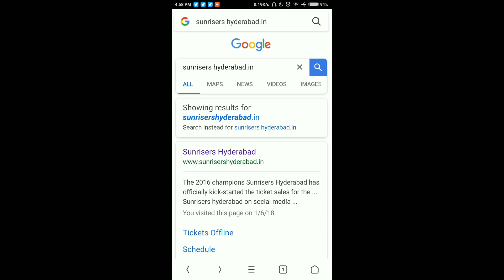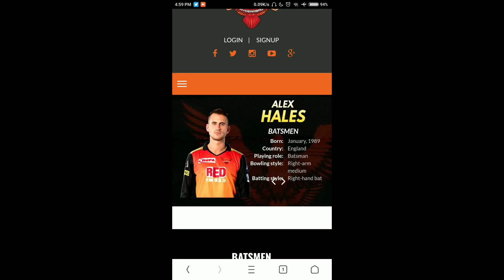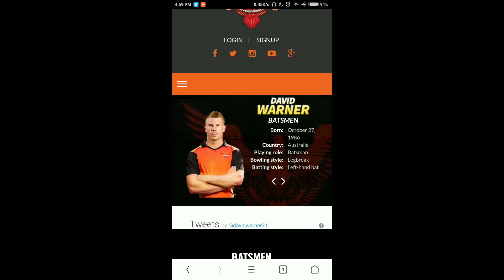IPL 2019: David Warner Officially Confirmed Play For Sunrisers Hyderabad With Proof /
★★★ (IMPORTANT) ★★★